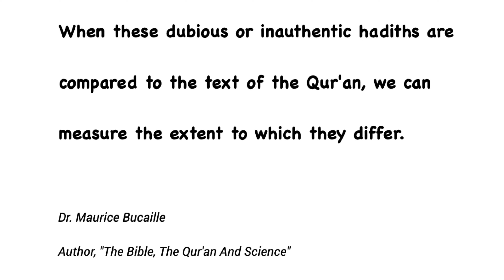☪️ Qur'an vs Hadith | Javad T. Hashmi | Book Café Podcast Clips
Speaker: Dr. Javad T. Hashmi (@DrJavadTHashmi)

Topic: Qur'an vs Hadith